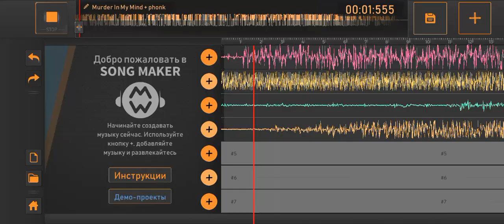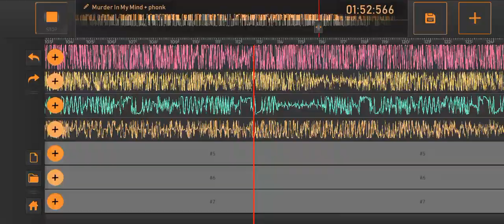Murder In My Mind + Phonk Full Version!